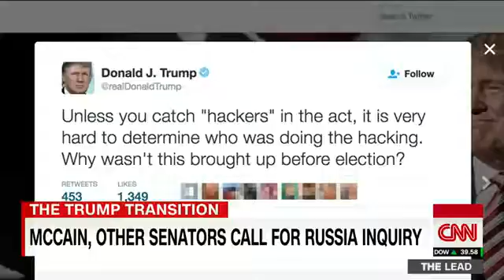McCain concerned about Russia hacking